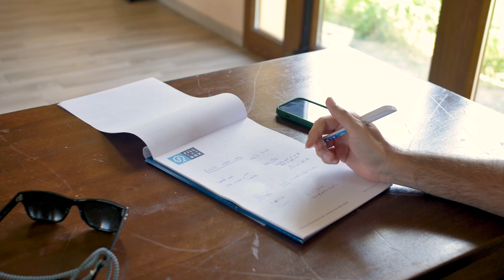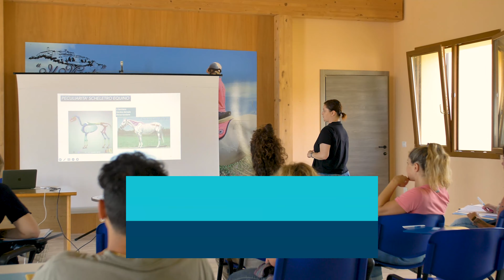Tecniche manuali animali - il cavallo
Alcune immagini della prima edizione del Master in "Tecniche manuali animali - il cavallo"